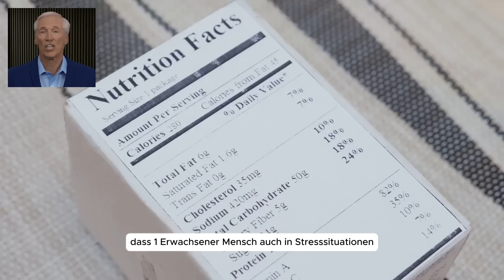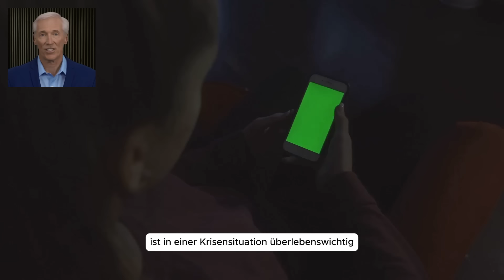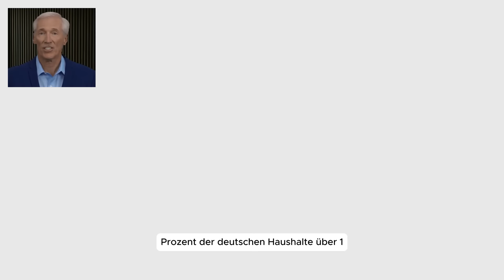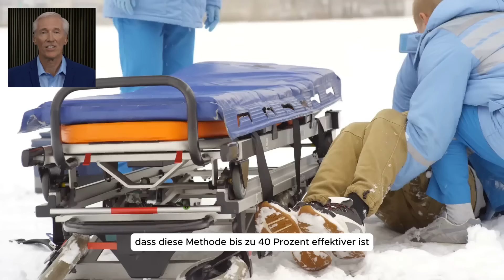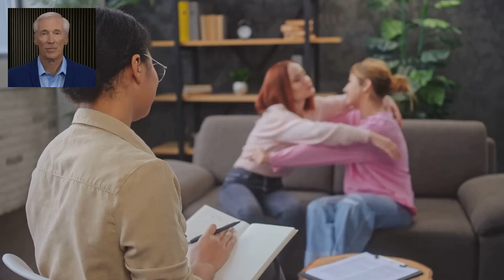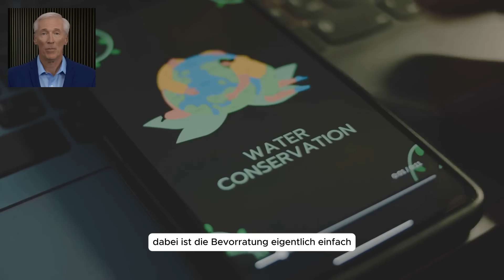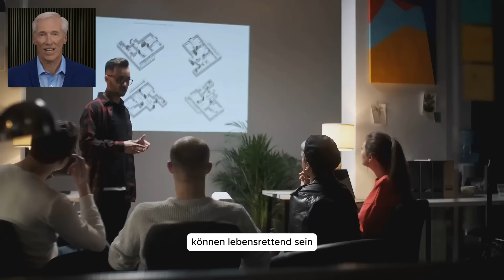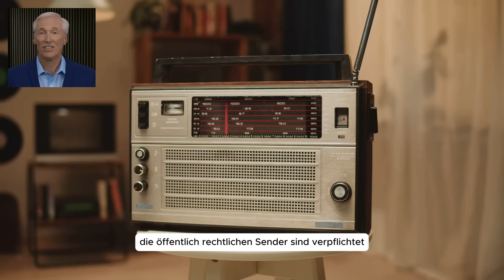Stromausfall im Winter? Diese 8 Dinge können dein Leben retten!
In diesem Video erfährst du die 8 wichtigsten Dinge, die du vorbereiten solltest, um einen Stromausfall im Winter sicher zu überstehen. Ein plötzlicher Stromausfall kann in der kalten Jahreszeit schnell gefährlich werden, aber mit der richtigen Vorbereitung kannst du dich und deine Familie schützen.

 RATGEBER:

😱 Wusstest du, dass deine Ernährung dich krank macht? Die Wahrheit wird dir niemand sagen, weil die Industrie Milliarden daran verdient. 💰

In Unserem Ratgeber decken wir die schockierenden Mythen auf, die dich schwach und krank halten. Lerne, wie du mit einfachen Änderungen deine Gesundheit revolutionieren kannst. 💪

🎁 Bonus: Du erhältst unser unveröffentlichtes Anti-Aging-E-Book mit über 60 Seiten Insiderwissen kostenlos dazu! 🌟

⏳ Beeil dich, bevor unser Channel von der Industrie gelöscht wird!

RECHTLICHER HINWEIS:

Die in diesem Video bereitgestellten Informationen dienen ausschließlich der allgemeinen Aufklärung und Weiterbildung. Sie sind keine Empfehlung oder Werbung für die vorgestellten Lebensmittel, Nahrungsergänzungsmittel, Methoden oder Verfahren. Es wird kein Anspruch auf Vollständigkeit, Aktualität oder Richtigkeit der Inhalte erhoben. Dieses Video ersetzt keinesfalls eine professionelle Beratung durch einen Arzt oder Apotheker und ist nicht als Grundlage für eigenständige Diagnosen, Behandlungen oder Änderungen einer bestehenden Therapie gedacht.

➤ Herzlich Willkommen auf Unserem Kanal „Sie sagen dir, was du glauben sollst – doch wir zeigen dir die Wahrheiten, die sie dir verschweigen!

Willkommen bei Verheimlicht, dem Kanal, der die dunklen Geheimnisse hinter Gesundheit und Ökonomie enthüllt. Erfahre, welche Heilmethoden wirklich wirken, wie dich die manipuliert, und warum deine Gesundheit oft ein lukratives Geschäft für andere ist.

Bist du bereit, die Wahrheit zu entdecken – und selbst die Kontrolle zu übernehmen?“